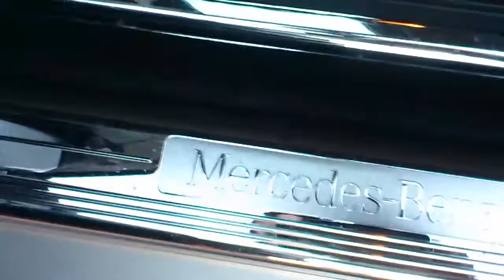Mercedes-Benz CLS 350